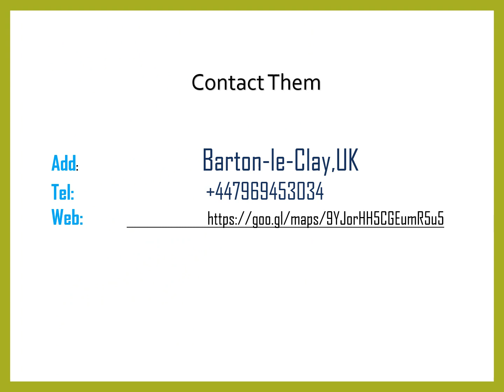Best Semi Permanent Make Up in Harlington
Best Semi Permanent Make Up in Harlington, then contact Alara Brow Design, Alara Brow Design offers permanent cosmetics for both eyebrows and lips in Barton-le-Clay. They specialise in natural enhancements using various cosmetic tattooing techniques. Their aim is to very subtly add to your already natural beauty so that any permanent make up is is virtually undetectable.